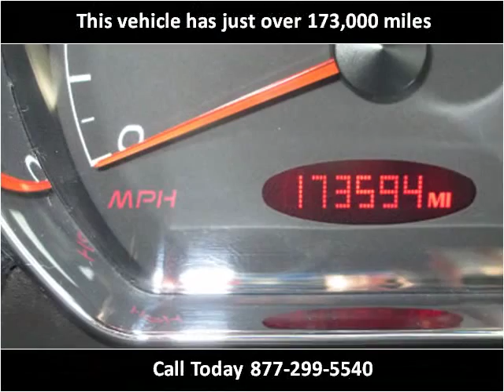2006 Pontiac G6 Used Cars Cleveland Sandusky Bellevue OH